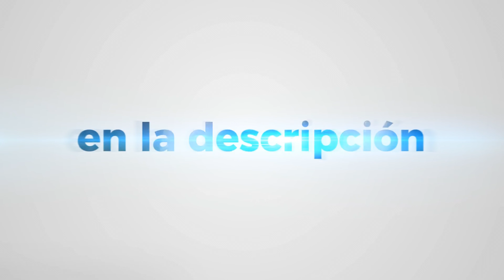Cabaña Tablaqui | Cabañas en El Quisco (Chile)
Cabaña Tablaqui ✓
Reserva al precio más bajo

🥇 Descripción de Cabaña Tablaqui 👇
Cabaña Tablaqui ofrece casas de alquiler vacacional en El Quisco, Chile. Dentro de la gran variedad de hoteles y alojamientos, Cabaña Tablaqui es una de las mejores opciones. Las Cabaña Tablaqui son tus cabañas de confianza en El Quisco.

El Quisco es una ciudad realmente hermosa de Chile. Si decides viajar a El Quisco, no te defraudará. Empieza a recorrer los bellos paisajes de El Quisco, Chile y disfruta de una experiencia inolvidable.

Si te decides a hospedarte y viajar a El Quisco la mejor forma de arrendar en Cabaña Tablaqui es a través de nuestro enlace. Conseguirás reservar en Cabaña Tablaqui al precio más bajo garantizado.